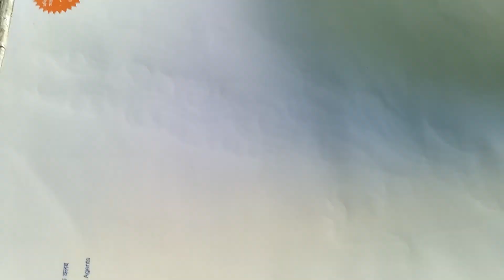Easy beautiful mehndi/मेहंदी डिज़ाइन लगाना सीखे/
hello friends aaj maine aapke liye mehandi ka design btaya hai